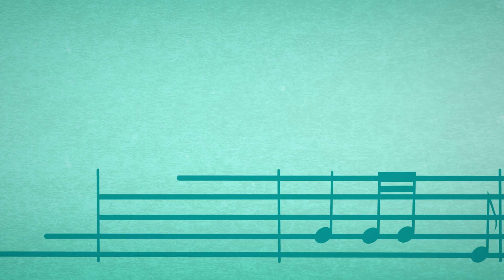Rosita Fresita 🍓 La música en el corazón! 🍓 Dibujos animados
A Arándano se le rompe una cuerda de la guitarra el día que quería audicionar para un festival musical. ¡Sus amigas van al rescate para hacerlo brillar!

Rosita Fresita sueña con ser la MEJOR repostera que Berrilandia ha visto jamás. Se despide de su pequeño pueblo Berryville y se muda a la Gran Ciudad para lograrlo.